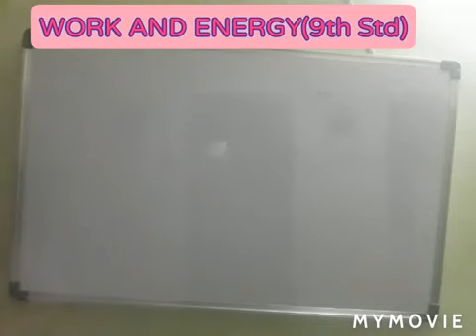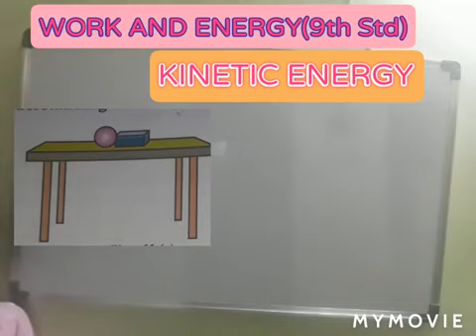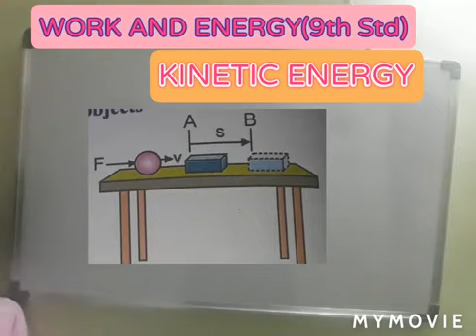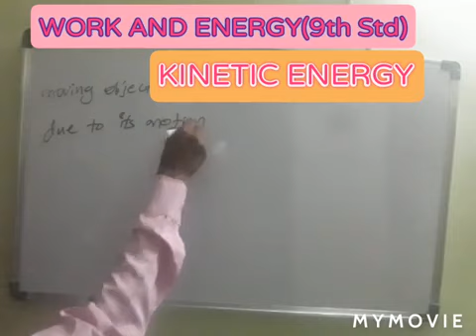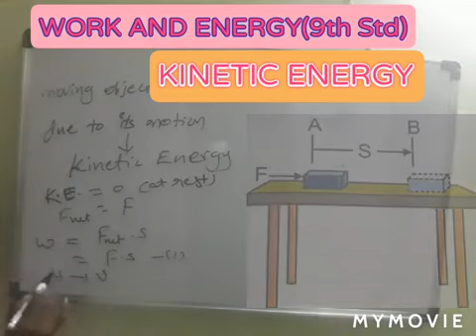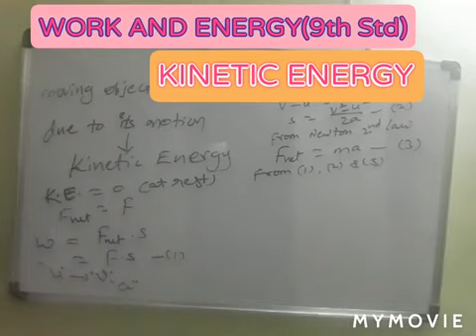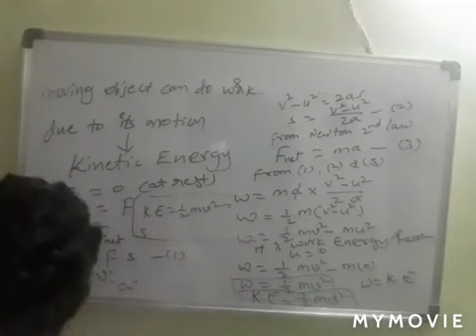WORK AND ENERGY PART 3 (9th Std)